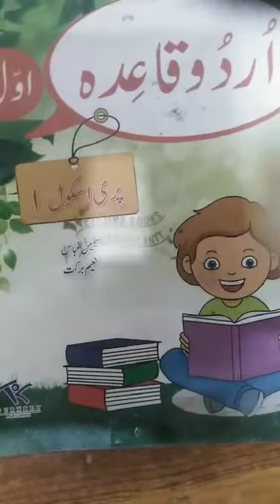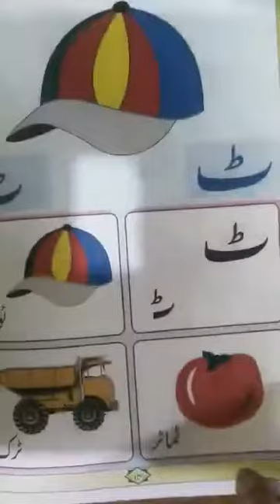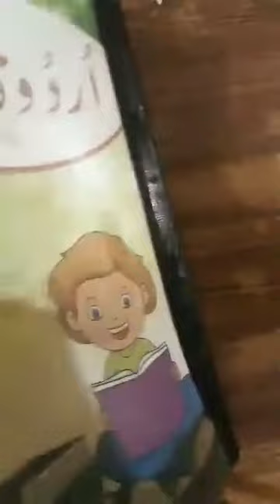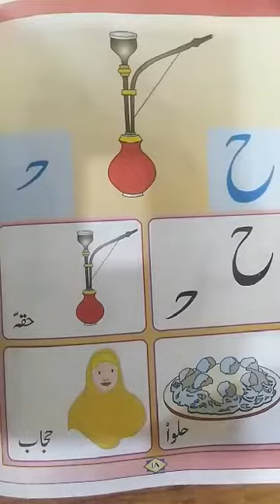Zoom Urdu online class summary lecture (PMS BOYS-2)